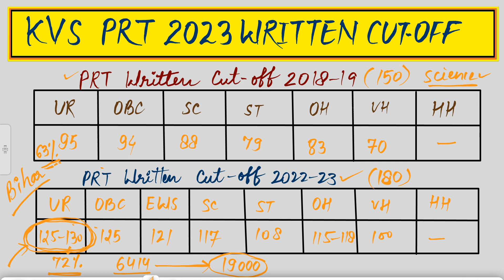Cut-off Analysis of KVS-PRT 2023 after Response Sheet